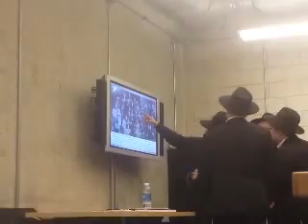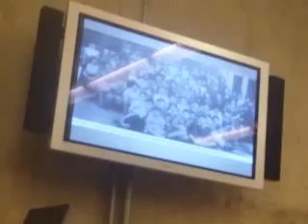My Edited Video